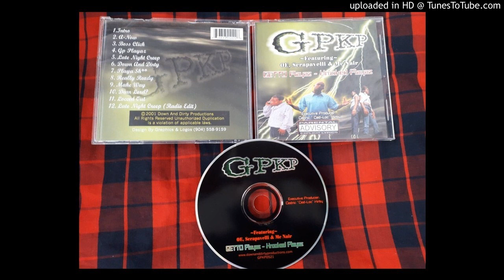Getto Playaz - Gp Playaz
*Getto Playaz - Krooked Playaz*(2001)*(Atlanta, Georgia)*